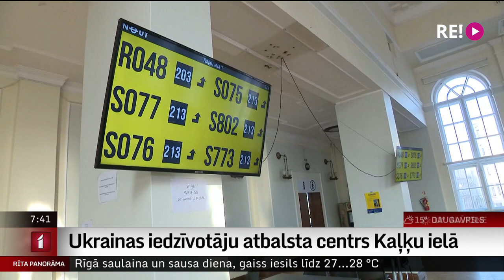Ukrainas iedzīvotāju atbalsta centrs Kaļķu ielā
Žurnālistes Ilzes Skudras saruna ar Rīgas atbalsta centra Ukrainas iedzīvotājiem vadītāju Pēteri Grūbi.